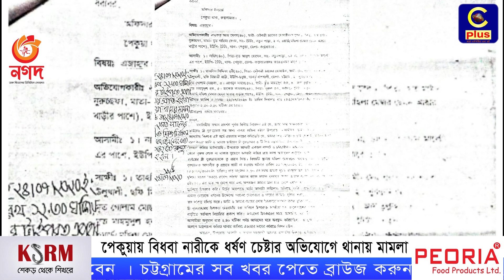পেকুয়ায় বিধবা নারীকে ধ_র্ষ_ণ চেষ্টার অভিযোগে থানায় মামলা | Pekua News | Cplus